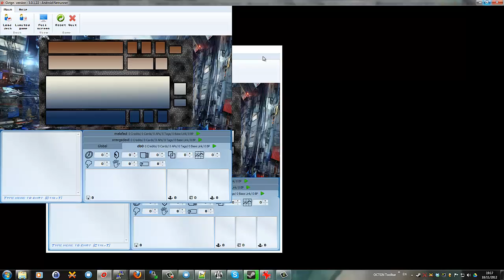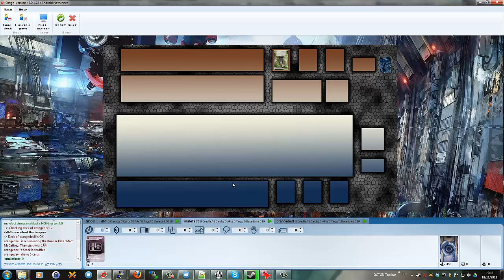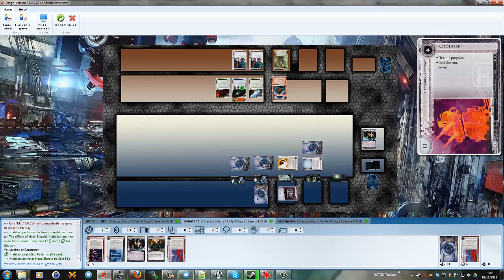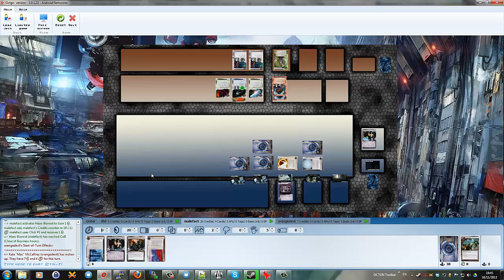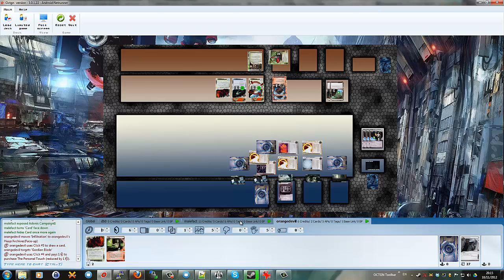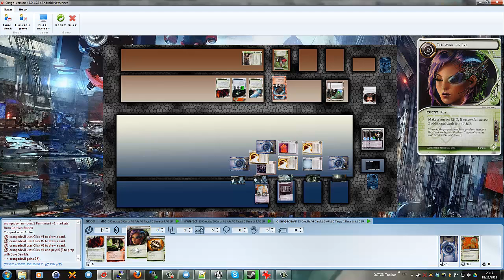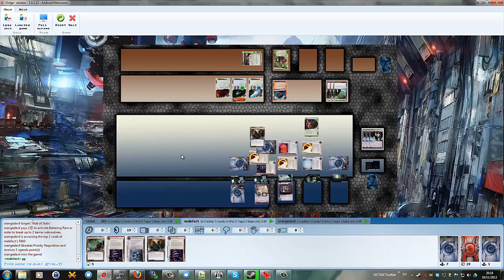OCTGN BGG Tournament 1 - Finals: Malefact VS Orangedevil - Match 1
The first tournament match between the two finalists of the 1st OCTGN Board Game Geek tournament: Malefact and Oragedevil.

In this matchup, Malefact is playing the corp, as Haas-Bioroid, while his opponent is Orange Devil as Kate McCaffrey. I will not spoil the result in case you just want to watch it yourself.

I will say that the match was very close until the end, ending at 7 to 6 agenda points.